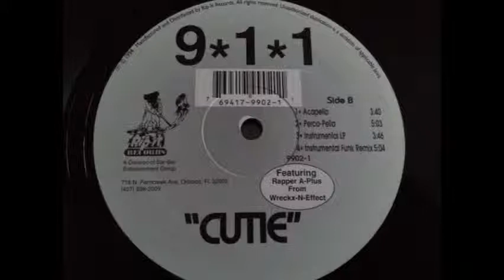911 - Cutie (Instrumental LP)